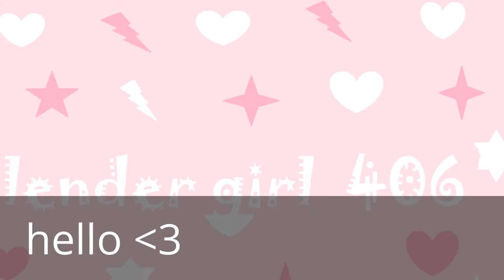to start to death trying out my audio guys no judeging its my first time XD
I created this video with the YouTube Video Editor idk i maked an audio my first time so sorry if it is bad XD anuvay bye